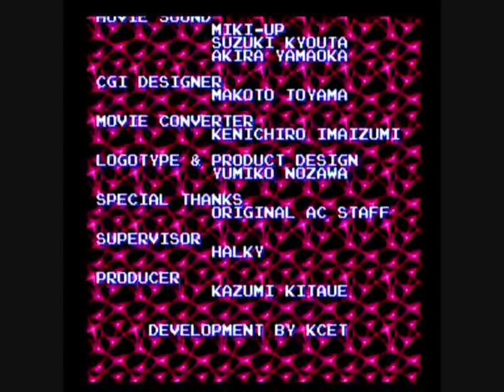Ace's Gaming Session - Life Force JP for the Konami Nemesis arcade hardware Part 2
While I failed quite miserably trying to no-death Salamander, it's not the case with this one.  Here's my no-death run of the Japanese version of Life Force for the Konami Nemesis arcade hardware.

Bootup sequence recorded off MAMEUI v0.136, game played on my PlayStation Portable 2000 running custom firmware 5.50 GEN-D2 using a homemade EBOOT of Salamander Deluxe Pack Plus.